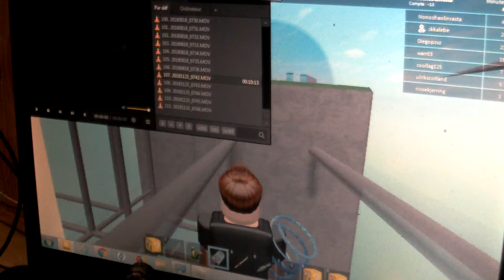Mon fils Noa veut monter une chaîne de gaming/stop motion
Bonjoir ! Voici la toute première vidéo gaming de mon fiston Noa, 7 ans.
Fan de jeux, de Stop-motion et de kung fu (qu'il pratique depuis l'âge de 4 ans), son rêve est de devenir youtubeur, prof de maths et prof de kung fu. Ses jeux favoris sont Roblox, Minecraft et Mario Bros. Il m'a demandé de lui monter une chaîne youtube avec le pseudo Nono Shaolin Rasta, s'il est sage, je la lui fait ;)

ONE LOVE